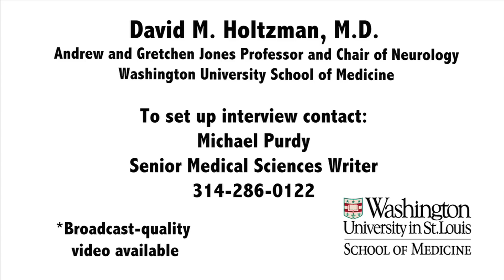Sleep deprivation accelerates buildup of Alzheimer's plaques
Chronic sleep deprivation in a mouse model of Alzheimer's disease makes Alzheimer's brain plaques appear earlier and more often, researchers at Washington University School of Medicine in St. Louis report.